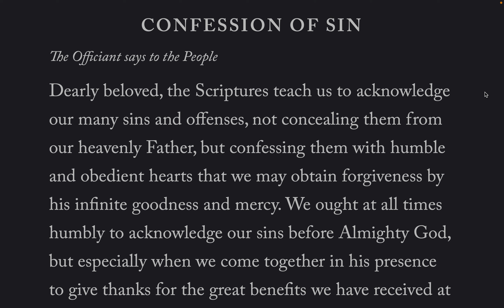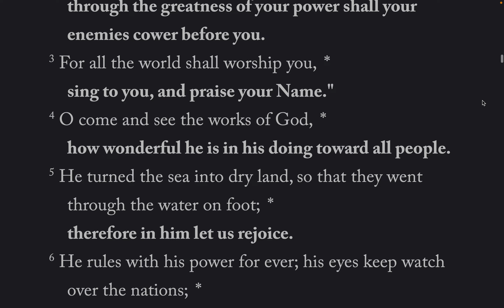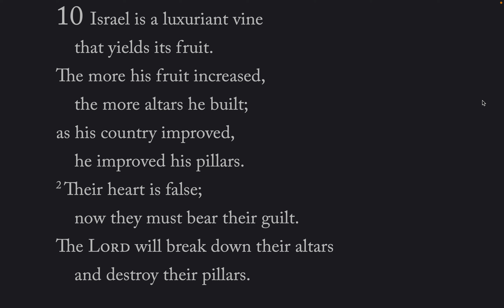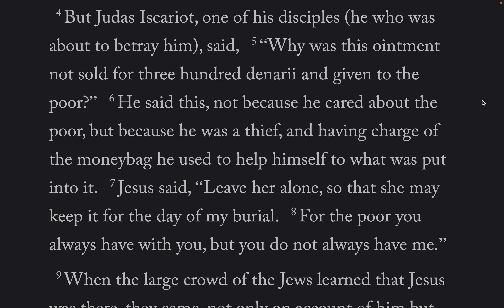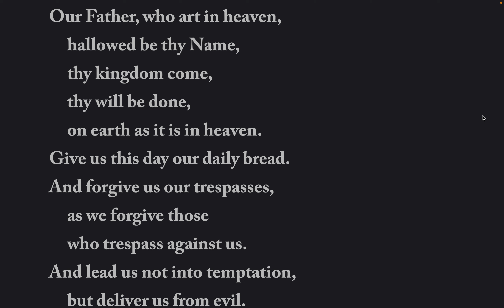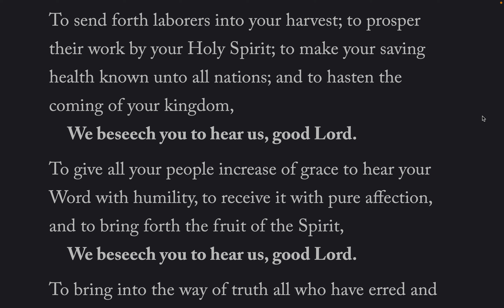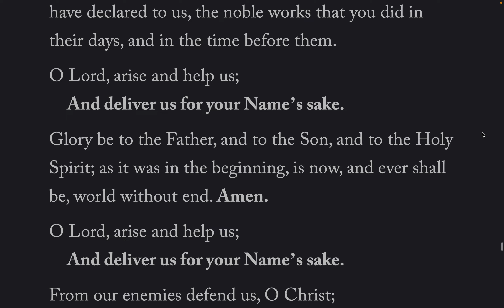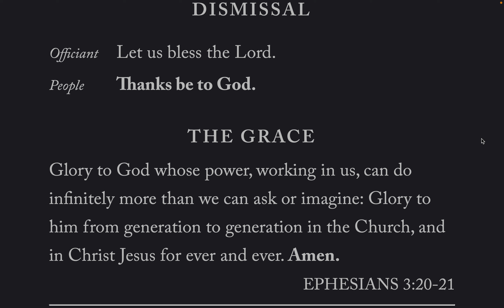The Daily Office Evening Prayer Fri-12-Aug-2022 BCP 2019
Lessons: Hosea 10, John 12: 1 - 19